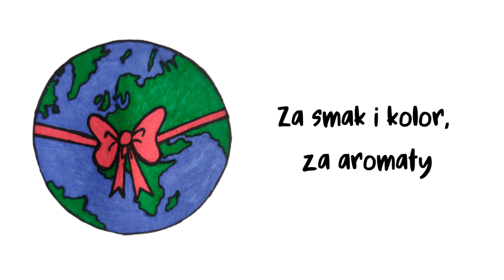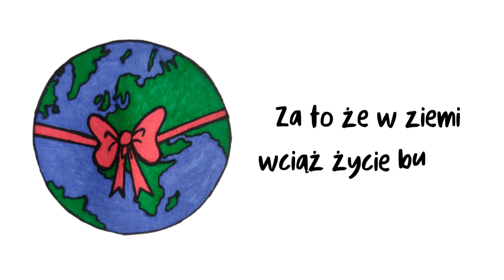Piotr Solorz, Mariusz Kozubek - Boże Dary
Muzyka: Piotr Solorz
Tekst: Mariusz Kozubek

Produkcja muzyczna, Aranżacja, Realizacja i edycja nagrań, Mix, Mastering: Piotr Solorz Studio
Klip wideo, Projekty graficzne: Sara Solorz
Współpraca merytoryczna: ks. dr Robert Kaczmarek
Koordynator projektu: Mirela Gontarz

Wykonanie: Alicja Nowak, Lena Szczerbińska, Zosia Działach

"Daj szansę Ziemi cz.2 " to kontynuacja projektu muzyczno-edukacyjny realizowany przez Katolicką Fundację Młodzi dla Młodych i Wydział Katechetyczny Kurii Metropolitalnej w Katowicach, podejmujący tematykę ekologiczną wśród dzieci i młodzieży. W ramach projektu zostały opracowane i nagrane piosenki uwrażliwiające na problemy związane z ochroną środowiska naturalnego, pochwałę stworzenia i odkrywania w nim obecności Boga.

Projekt współfinansowany przez Miasto Katowice